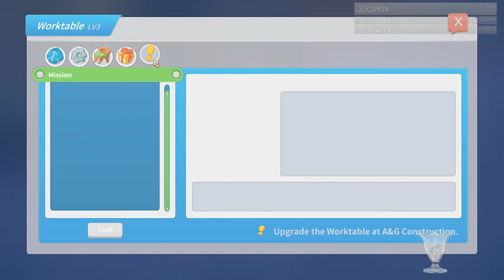My Time At Portia - New Relics at the New Mine part 3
Armed with your Pa's workshop handbook and old workbench, you must gather, mine and craft your way to being crowned the number one workshop in the whole of Portia. Be prepared though…it won't be easy!